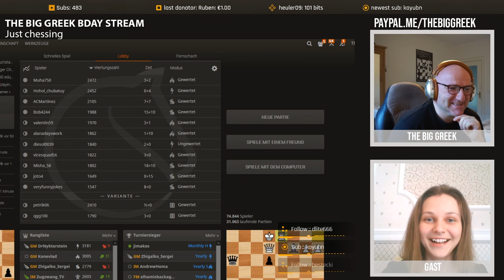The Big Greek Trailer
Der Trailer entstand in Zusammenarbeit mit E&R Solutions, die aus dem Power-Duo Jonathan Reichel und Fabian Eichenlaub bestehen. Jonathan ist darüber hinaus verantwortlich für den YouTube-Kanal OrcaChess. Checkt mal ihre Seiten aus.

Bei The Big Greek erwarten euch Schachpartien, die auf verständliche Weise erklärt werden. Der internationale Meister Georgios Souleidis zeigt euch die besten und schönsten Partien der Schachgeschichte auf verständliche Weise und vermittelt dabei das kleine 1x1 des königlichen Spiels. Außerdem kommentiert er aktuelle Partien der besten Spieler der Welt, zeigt Eröffnungstipps und spricht regelmäßig über sein eigenes Schaffen.